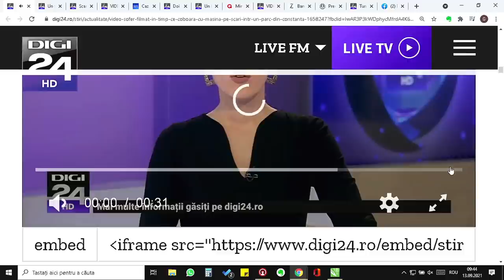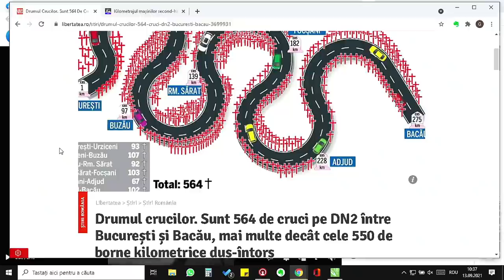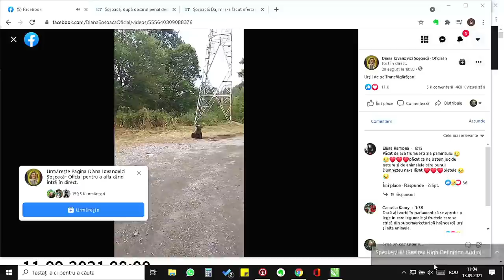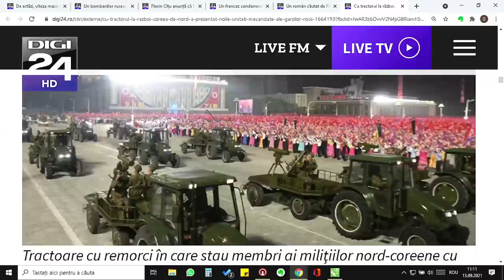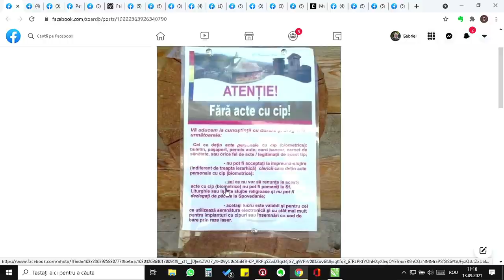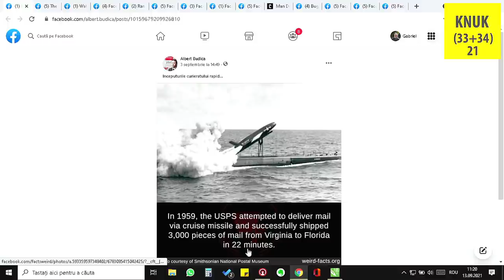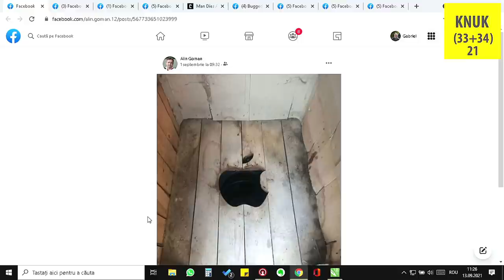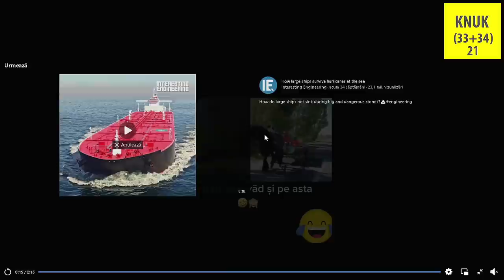KNUK (33+34 ) / 21 problemele stringente ale tarisoarei! pe care le evitam cu maiestrie!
CEL MAI FAIN GRUP!!!